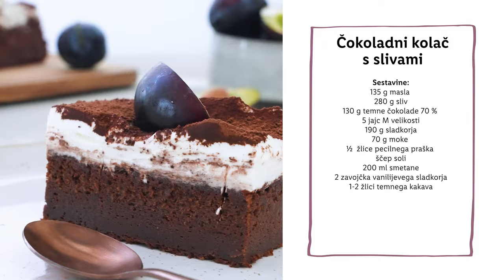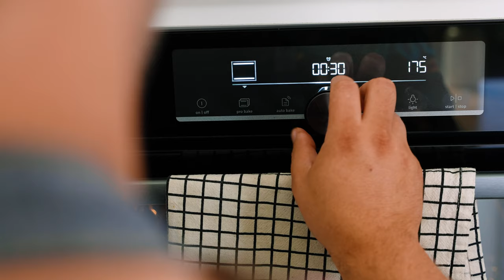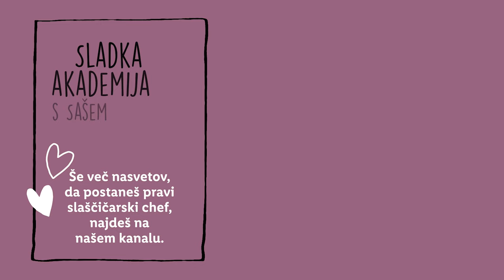Sladka akademija s Sašem: Čokoladni kolač s slivami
Sezona sliv kar kliče po novem Saševem receptu. 😋 Oglej si ga v videu, v komentarju pa nam zaupaj, na kakšen način imaš ti najraje slive. 👇

SESTAVINE:
- 135 g masla
- 280 g sliv
- 130 g temne čokolade 70 %
- 5 jajc M velikosti
- 190 g sladkorja
- 70 g moke
- ½  žlice pecilnega praška
- ščep soli
- 200 ml smetane
- 2 zavojčka vanilijevega sladkorja
- 1-2 žlici temnega kakava

POSTOPEK:
Pripravimo okrogel pekač (22-24 cm), premažemo ga z maslom ali oljem in obložimo s papirjem za peko.
Slive izkoščičimo in jih narežemo na večje kose. Zmeljemo jih v gladek pire z ročnim  mešalnikom ali blenderjem. Pustimo ob strani.
V stekleno ali kovinsko skledo damo na kocke narezano maslo in nalomljeno temno čokolado. Maslo in čokolado stopimo nad vodno kopeljo. V lonec nalijemo vodo za 2-3 prste višine in zavremo. Na lonec položimo skledo s čokolado in pazimo, da se dno posode ne dotika vode. Stopljeno čokolado ohladimo na sobno temperaturo.
Čokolado zmešamo s slivovim pirejem in pustimo ob strani.
V skledo presejemo moko, pecilni prašek in sol. Premešamo.
K čokoladni masi dodamo suhe sestavine in dobro premešamo.
V večjo skledo ubijemo jajca sobne temperature in dodamo sladkor. Jajca stepamo z ročnim mešalnikom ali robotom do svetle in puhaste teksture, 10-12 minut.
Čokoladno maso v treh korakih vmešamo v kremasto jajčno maso. Mešamo s krožnimi gibi, da ohranimo čim več volumna.
Maso za kolač vlijemo v pripravljen pekač.
Kolač pečemo 35-40 minut na sredini in brez ventilacije. Pečenost kolača preverimo z zabodom zobotrebca v sredino kolača. Če pride ven čist je kolač pečen.
Ko je kolač še topel zapeljemo nož po notranjem robu pekača. Kolač popolnoma ohladimo.
Ohlajeno sladko smetano stepemo skupaj z vanilijevim sladkorjem do mehkih vrhov.
Čez potresemo temen kakava in okrasimo s svežimi slivami.
Kolač hranimo na hladnem. Brez smetane se obdrži do 5 dni v hladilniku.

0:00 Uvod
0:46 Sestavine
0:50 Slive in mokre sestavine
2:23 Suhe sestavine in jajca
4:14 Biskvit in peka
5:44 Okrasitev
6:26 End screen